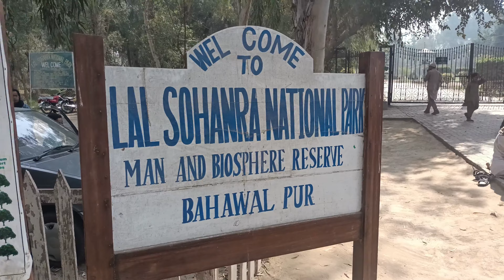Drawar Fort | Cholistan Desert | Lal SUHANRA National Park | Lhr 2 GwD | S.04 EP.03